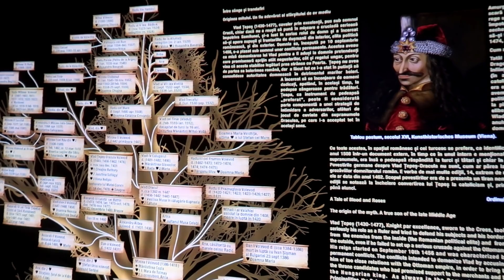LE CHÂTEAU DE DRACULA - Roumanie #4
Excursion dans la ville de Bran pour visiter le château de Dracula